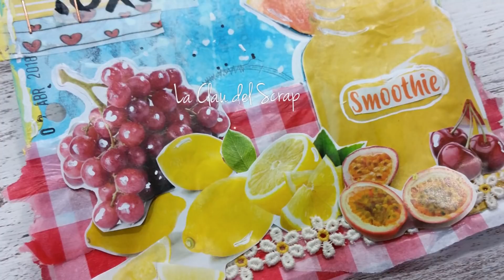Art journal "Smoothie" take5art (Español - English)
Hola hola, os dejo con mi versión del take5art de este mes. En el vídeo están los requisitos a seguir. Me he divertido mucho haciendo esta página. Espero os guste .
MIS GRUPOS
MIS REDES:
PASO A PASO PARA REGULAR LA VELOCIDAD DE LOS VÍDEOS EN YOUTUBE